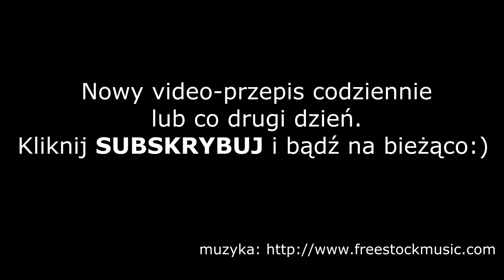Zapiekana kasza z kurczakiem, szpinakiem i mascarpone :: Skutecznie.Tv [HD]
Charakterystyczny aromat i posmak kaszy, wzbogacony smakowitymi dodatkami i lekkim kremowym sosem... Prosta i pyszna zapiekanka o mocnym, głębokim smaku, a do tego z pełnowartościowych składników, więc myślę, że śmiało można nazwać ją także zdrową. Kaszę gryczaną podmieniam często na jaglaną -zamiana owocuje nieco innym smakiem, ale w tym jaglanym wariancie zapiekanka jest także wyborna, więc polecam w obu wersjach. Prosty i ciekawy obiad lub kolacja na ciepło.